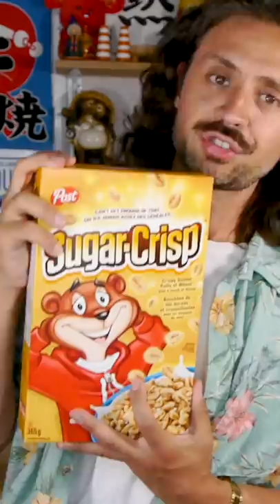Has Mexico's WAR ON JUNK FOOD gone too far?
The Mexicans have passed extreme laws trying to fight obesity. All sorts of things have been banned. Would it work here?

This video is Part 6 in my "Week of Shorts." One more tomorrow, then it's back to normal videos next week.